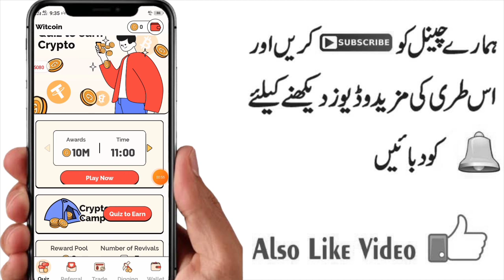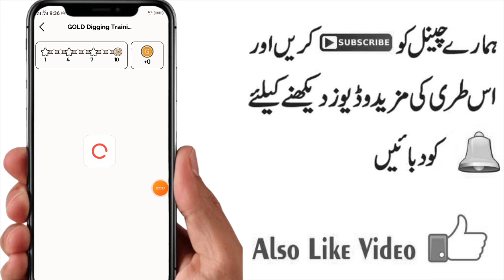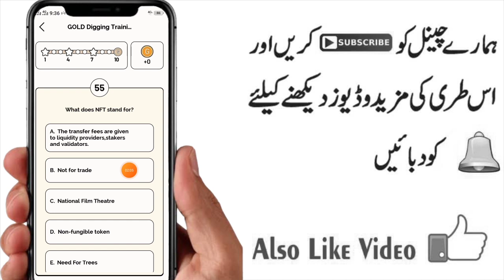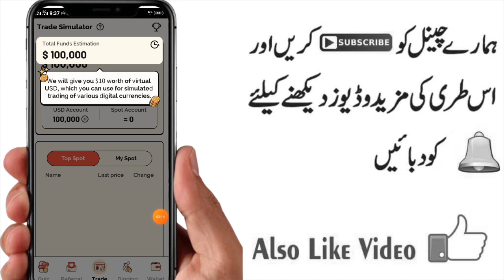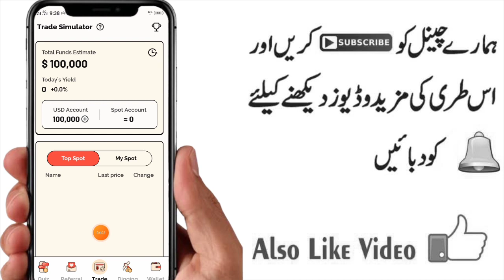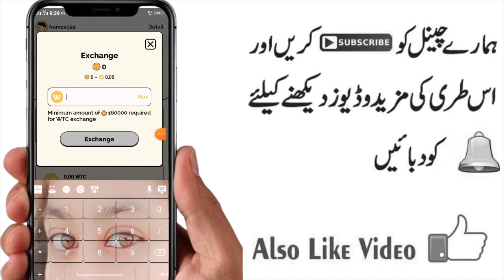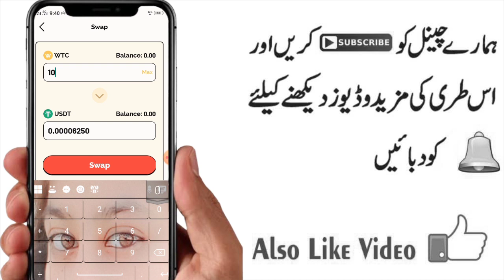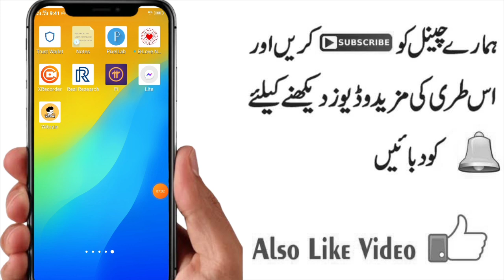Make $1 Daily By New Earning App | $30 Monthly Earning By Simple tasks | Earn Money online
Asalamo Alaikum !

In this video i am gonna tell you about an app where you can earn $1 daily by new earning app.You can make $30 monthly by simple tasks.I will explain earn money online method in details by that video.Online earning is easy to do if we works according to our suggestions.

Key points of videos are :

1.Earn money by mining
2.Earn money online by tasks
3.Make money online by answer questions
4.How to earn money online
5.How to make money online
6.Earn money online
7.Online earning in pakistan
8.Real Online earning app
9.Invite and earn
10.Online earning without investment